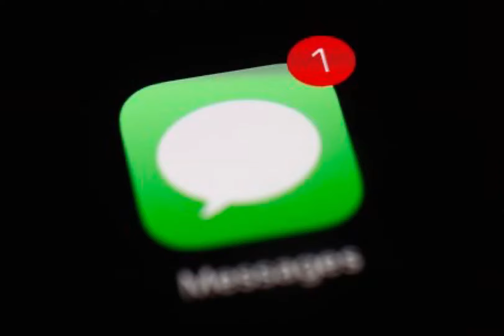❤️‍🔥 Nieustanny kontakt ❤️‍🔥 📱 | przyciągnij wiadomość 👩‍❤️‍👨 | bądź w jego myślach 🧠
jeśli doceniasz moją twórczość na tym kanale możesz zaprosić mnie na kawę